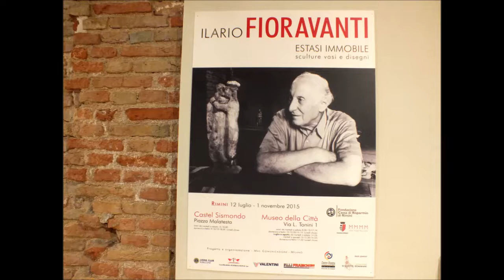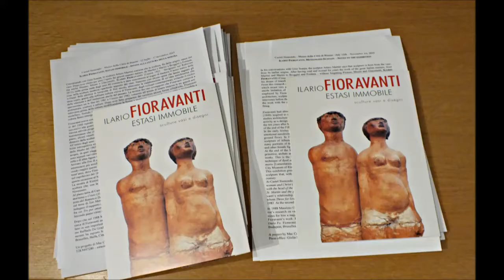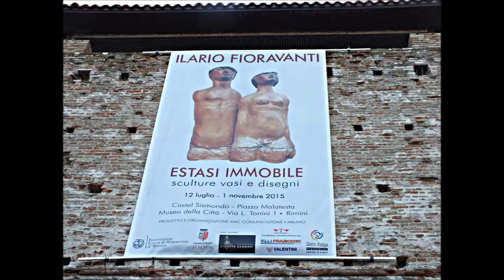ILARIO FIORAVANTI - Mostra Estasi Immobile - Castel Sismondo - Rimini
Ilario Fioravanti a Castel Sismondo di Rimini , anno 2015 . Una grande retrospettiva del Maestro della scultura Italiana del secondo Novecento . Piu' di cento sculture , in terracotta , una cinquantina i disegni , vasi , dagli anni quaranta del Novecento ai primi decenni del Duemila . I ritratti ,i miti , gli animali , scene bibbliche ,le donne , i circhi , sono i temi principali del Maestro Fioravanti . Si ringrazia la Casa dell' Upupa per la collaborazione e per il permesso accordatoci per la pubblcazione del video , in particolare Diletta e la signora Adele .